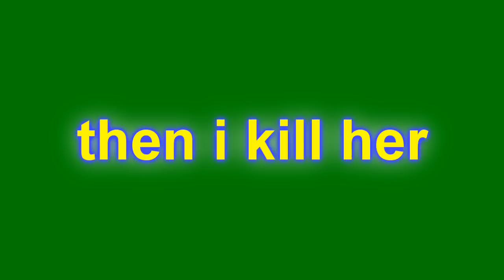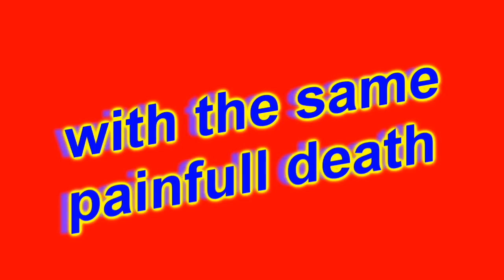cod4 love birds get owned lol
basically a couple of lovers playing cod4 online together as i say in video maybe we abused them a little but hey they were just dumb